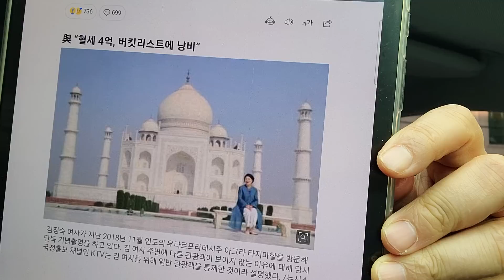'타지마할 기사'에 달린 댓글들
부부가 5년 내내 뭘 한것인가?